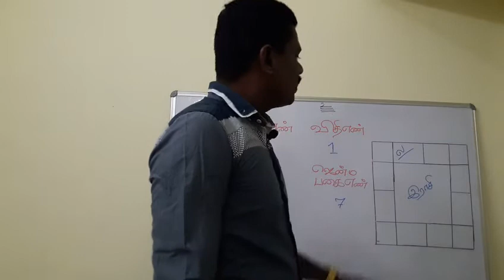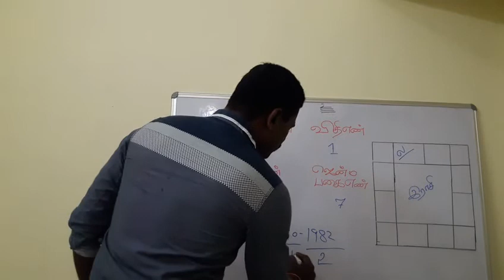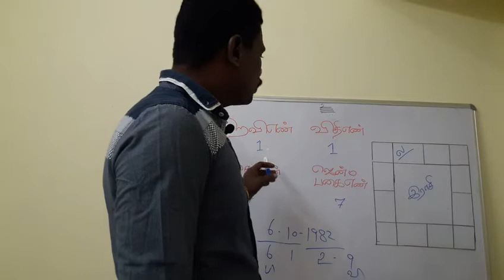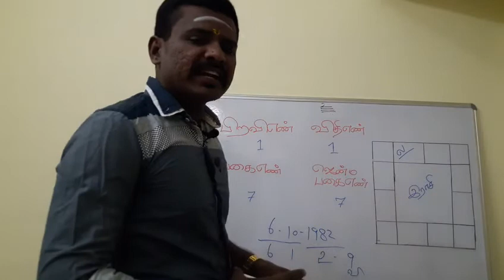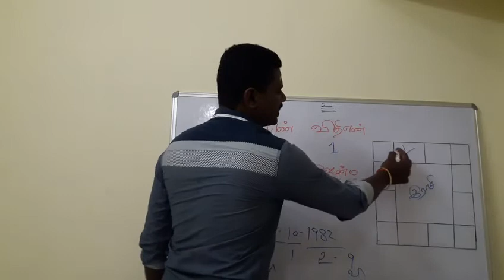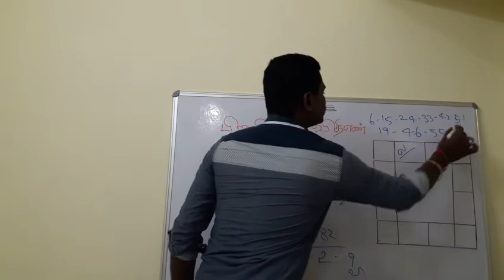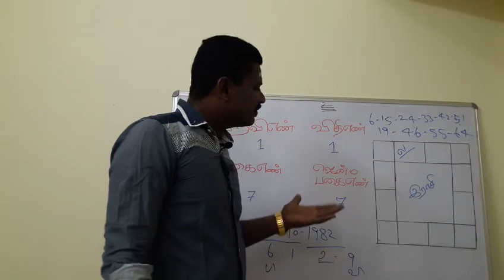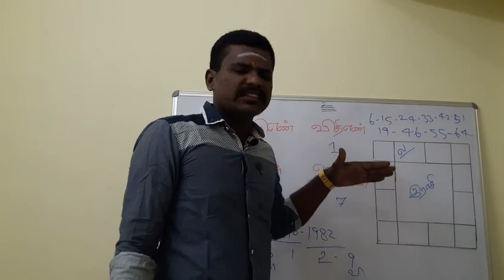பிறவி எண்-1 விதி எண்-1 லக்னம் மேஷம் விளக்கம்